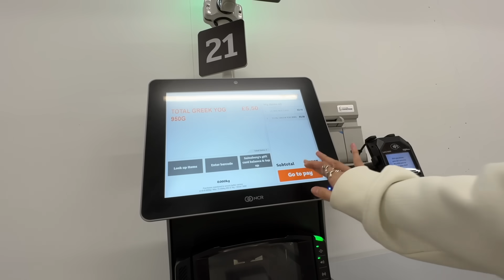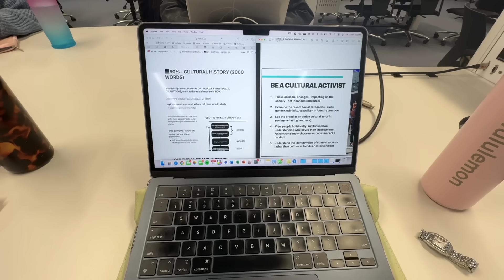a REAL uni vlog 🍒🍸 | business socials, clothing haul, going out playlist, final year dissertation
welcome to the University of Bristol x

Sign up for Revolut [ how I manage my spending and allowance abroad ]

00:00 PREVIEW
00:15 overslept, bad coffee, RANTS
03:01 mid seminar, productive study sesh
03:29 new jewellery
04:21 productive morning
05:33 brands cultural strategy seminar
05:51 BUSINESS SOCIAL (CHAOTIC)
06:43 hung over, 7AM pilates class, brunch
07:23 MORE NEW CLOTHES (try on haul)
09:49 dissertation, study centre
10:45 yapping, almost missed class
13:05 clubbing, updated playlist
15:21 hungover again, sunny food market mukbang
16:23 THE END